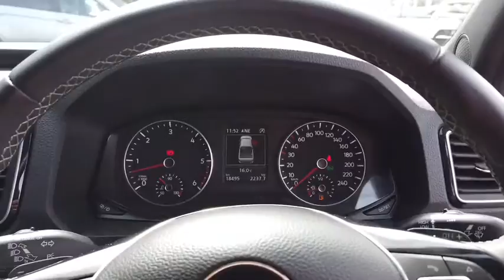2019 VOLKSWAGEN AMAROK Myaree, Fremantle, Booragoon, Spearwood, Cockburn, WA 11000842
White New 2019 VOLKSWAGEN AMAROK available in Myaree, Western Australia at Melville VW. Servicing the Fremantle, Booragoon, Spearwood, Cockburn, WA area.

Melville VW
168 Leach Hwy